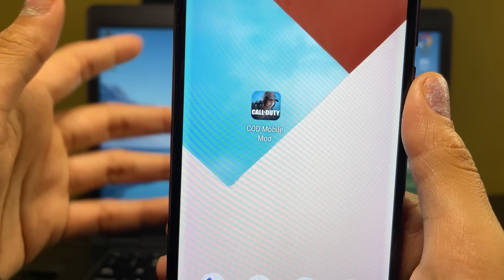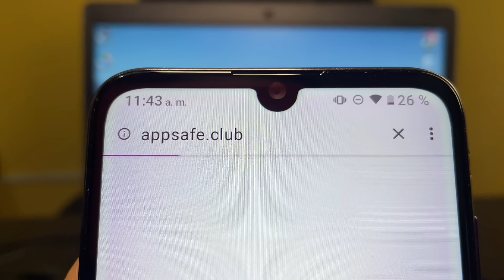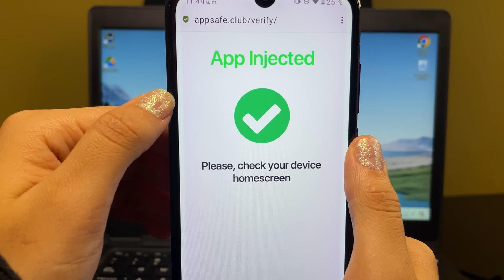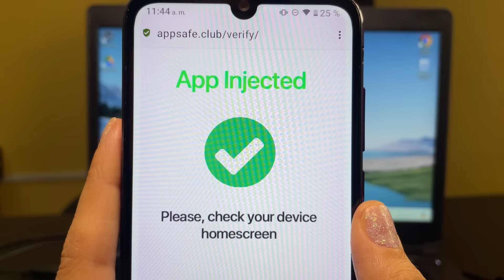🔴 COD Mobile CP Infinitos GRATIS 🤩 Puntos COD Ilimitados en COD Mobile MOD MENU APK (iOS & Android)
Te presentamos el COD Mobile MOD MENU APK que te permite obtener CP infinitos completamente GRATIS en tus dispositivos iOS y Android.

En este video, te mostraremos cómo descargar e instalar el MOD MENU APK de COD Mobile que te permitirá disfrutar de Puntos COD infinitos. Imagina tener la capacidad de desbloquear todas las armas y personalizaciones que desees, sin tener que preocuparte por la falta de CP.

El proceso para instalar este MOD es simple y no requiere habilidades técnicas avanzadas ni la realización de root o jailbreak en tu dispositivo. Solo sigue nuestras instrucciones paso a paso y estarás listo para disfrutar de los beneficios de este MOD.

Si este video te ayuda a mejorar tu experiencia en COD Mobile y te encanta nuestro contenido, no olvides darle un "me gusta", compartirlo con tus compañeros de juego y suscribirte a nuestro canal para mantenerte actualizado con los últimos hacks, trucos y consejos para tus videojuegos favoritos.

¡Descarga el COD Mobile MOD MENU APK hoy mismo y comienza a disfrutar de CP infinitos en el juego!

Búsquedas relacionadas: COD Mobile CP Infinitos, Puntos COD Ilimitados, COD Mobile MOD MENU APK, cómo obtener CP infinitos en COD Mobile, COD Mobile hack, COD Mobile trucos, COD Mobile MOD Android, COD Mobile MOD iOS.